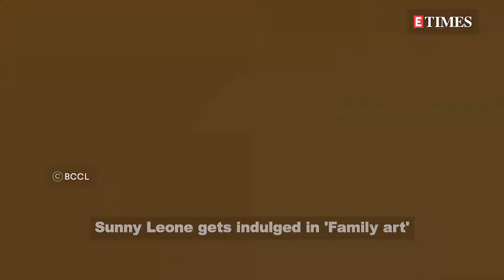Sunny Leone paints with kids Nisha, Asher and Noahand husband Daniel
Bollywood actress Sunny Leone gets indulged in 'Family art' with hubby Daniel Weber and kids Nisha, Asher and Noah. Watch the video to know more...